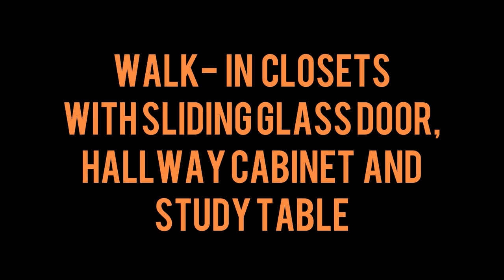PAANO GUMAWA NG WALK-IN CLOSET NA SLIDING MIRROR DOOR, HALLWAY CAB AT STUDY TABLE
BASICPOWERTOOLS EASYSTEPS WALK-INCLOSETWITHMIRRORDOOR
In this video I will show you how to BUILD WALK-IN CLOSET WITH MIRROR DOOR, HALLWAYCAB AND STUDY TABLE

or you may call us direct:
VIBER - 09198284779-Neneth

Musician: Dreamland

Musician: Feel my Rhythm